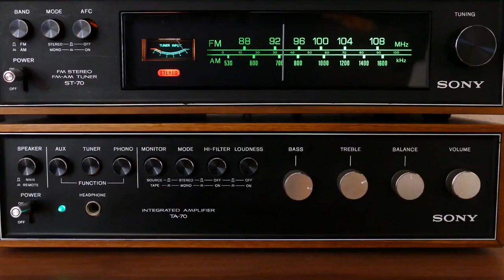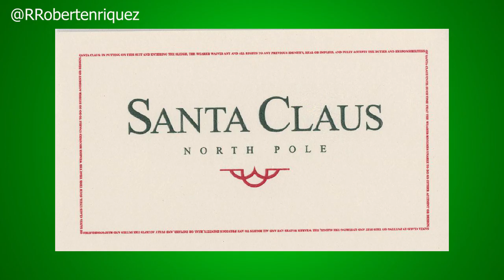DARK SIDE OF SANTA CLAUS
WELCOME BACK
Elfs! Nice small little magical creatures, or are they? Do the magical creatures in the world of The Santa Claus have a dark side keeping dark secrets?? Well according to Twitter user Hannah Priest they do..